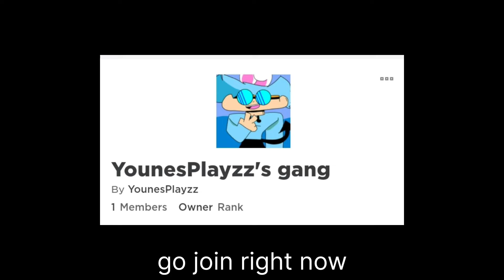Huge Announcement (real)